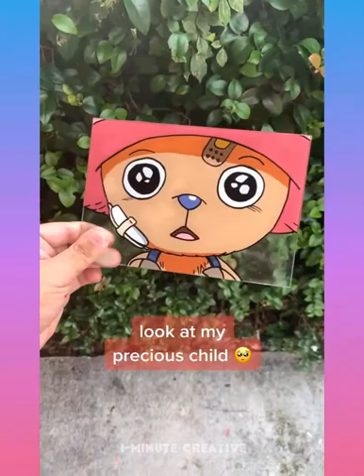Satisfying Créative Art Part 13 with Incredible talent Relax You Before Sleeping